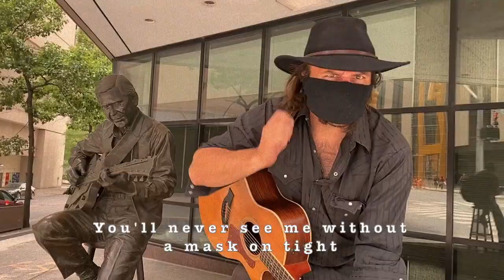Ditch Presents: MAN IN MASK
Under the Saharan Dust Layer, in Nashville, TN, June 27, 2020, Ditch explains why he, and why you, should just wear a damn mask.  He is: the Man in Mask. Wearing a mask is a simple thing that we can do to help mitigate the spread of the coronavirus.  Why is this so difficult?
Parody lyrics by Adam "Ditch" Kurtz
Videography by Cameron Carrus
Video editing by Adam Kurtz